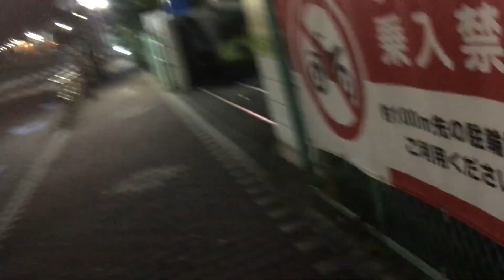夜の町田 2024/10/15 15